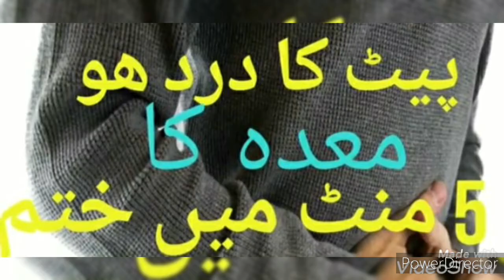how to get fair skin / rang gora karny ka tareka / Rang gora kesy karin / skin whitening cream